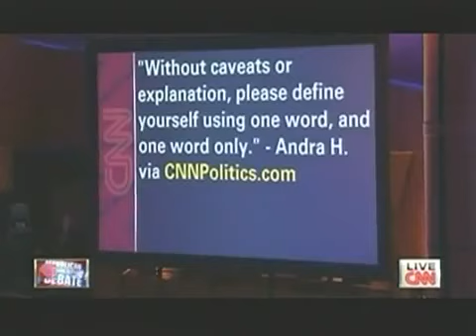Ron Paul Highlights During The Arizona Debate CNN 2012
Several highlights during the Arizona Debate.